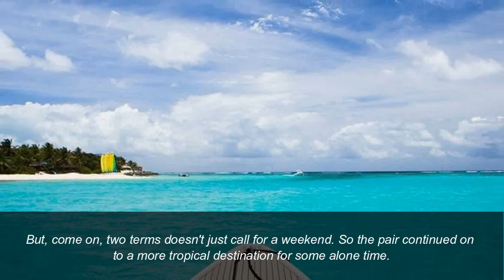[Look Inside] The Private Island the Obamas Are Vacationing on Right Now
the Private Island the Obamas Are Vacationing, If you've ever muttered the words "I really need a vacation," it's safe to say Barack and Michelle Obama sympathize with those feelings. That's why after eight years of service, the former President and First Lady jetted off to Palm Springs, California with their two daughters this weekend.